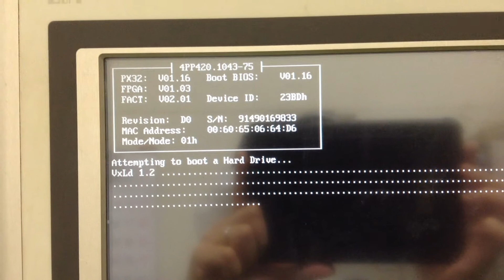B&R PowerPanel Touch screen no response